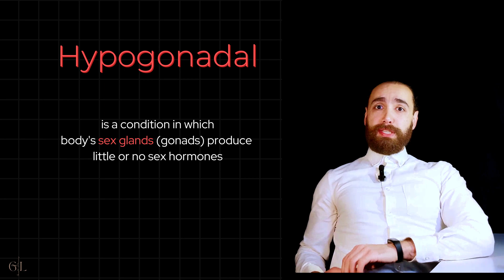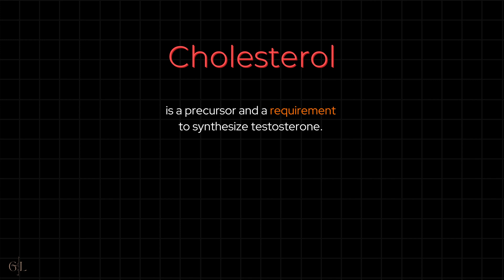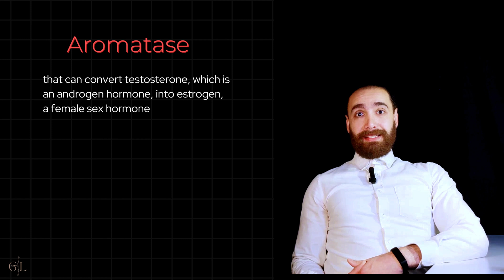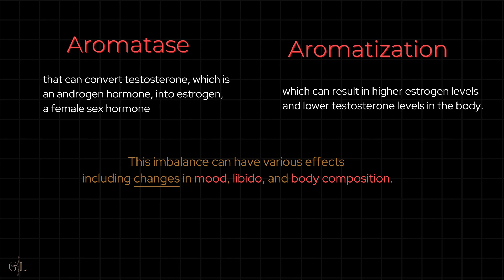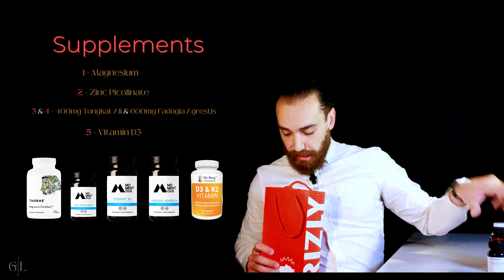Testosterone Replacement Therapy &💊Booster OR How to NATURALLY Increase Testosterone!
Testosterone can decline with age or health conditions. For individuals with low testosterone levels, options such as testosterone replacement therapy or testosterone boosters may be explored. Dr. Andrew Huberman also explains it in linked video "The Science of How to Optimize Testosterone & Estrogen".

Testing for testosterone levels (a testosterone test) helps in determining the necessity for intervention. Testosterone injections, including variations like testosterone enanthate or testosterone cypionate, are common modalities in replacement therapy.

But there are also proven methods that can naturally and significantly increase testosterone levels! Which will be discussed in this video as well as the effects of Stress on Testosterone levels.

However, navigating through the multitude of options, including supplements for testosterone, requires understanding the testosterone meaning for our health and discerning the best testosterone boosters from the rest.

It's crucial to consult healthcare professionals to determine the most suitable approach for addressing low testosterone and optimizing overall well-being.

⛳️ Here are the links mentioned in this video:

💊Momentous Zinc Picolinate - help with the a higher absorption of existing Testosterone and make it more Bioavailable

💊Momentous Fadogia Agrestis - Naturally increases Testosterone

💊Momentous Tongkat Ali - Natural Performance Supplement for Hormone, Energy, & Mood Support

💊THORNE Magnesium CitraMate

💊 Vitamin D3 K2 Supplement w/MCT Oil - Includes 10,000 IU of Vitamin D3

⏰Timestamp:
00:00 Testosterone replacement? Testosterone therapy? Testosterone booster? Or, Naturally, improve Testosterone Production?
00:18 How to naturally increase testosterone levels - #1&2 Adequate Sleep and Cortisol Reduction. (Stress and Testosterone)
01:25 How to naturally increase testosterone levels - #3 Cholesterol and Testosterone
02:04 How to naturally increase testosterone levels - #4 Lift Heavy weights
02:25 How to naturally increase testosterone levels - Ice bath and cold plunge for increasing Testosterone.
02:35 How to naturally increase testosterone levels - #5 Alcohol effects on testosterone
02:47 How to naturally increase testosterone levels - #6 Body fat and testosterone (aromatization and testosterone)
03:06 How to naturally increase testosterone levels - #7 Plastic effects on testosterone (Xenoestrogens and testosterone)
03:26 How to naturally increase testosterone levels - #8 Supplements and testosterone (5 natural supplements that can boost your testosterone levels)

This content is for educational and entertainment purposes only. This channel does not provide, health, medical, or investment advice. Past performance is not indicative of future results.

Growth Literacy is a participant in the Amazon Services LLC Associates Program, an affiliate advertising program designed to provide a means for sites to earn advertising fees by advertising and linking Thank you for your support!